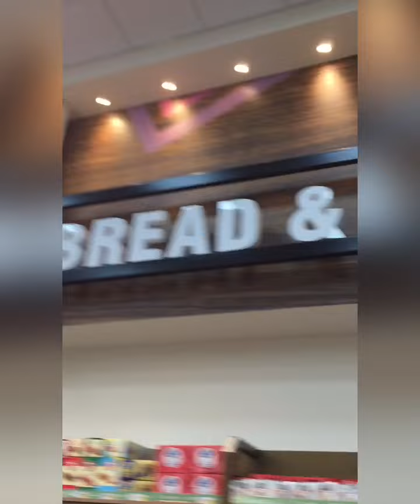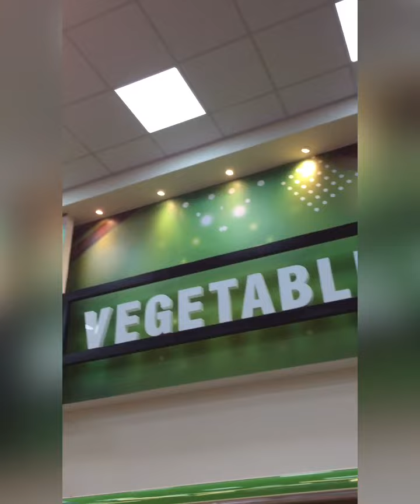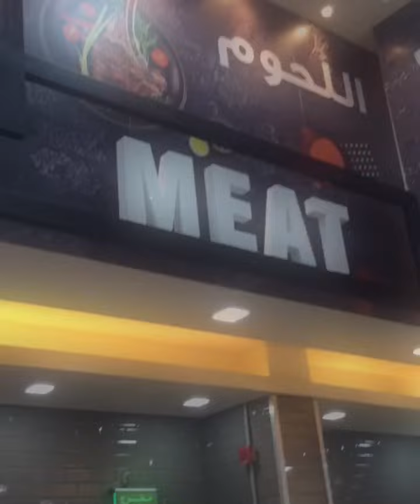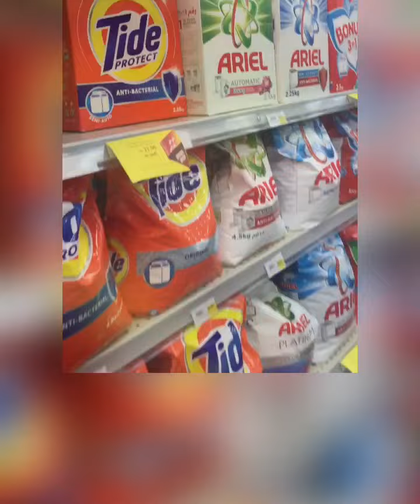Celebrity Guest Kunyari!😎🇵🇭🇸🇦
Awesome Branch Farm92!🎉
🎶Talk Love by K.Will